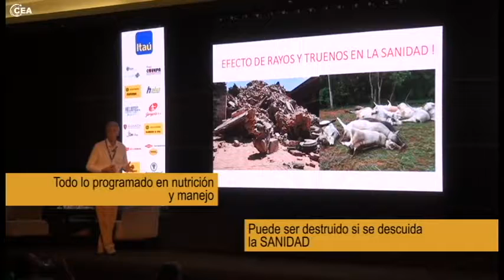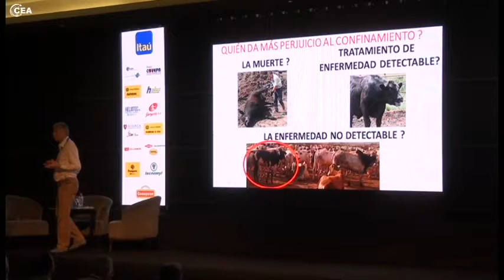24º Congreso CEA "Invernada" (2016) - Enrico Ortolani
Un breve vídeo sobre los principales temas abordados por Enrico Ortolani.